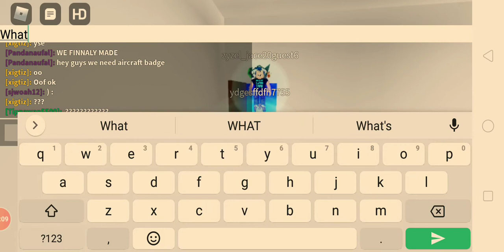all skin trevor henderson avatar part 2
Will that don't say name will William
Battery dies That will easy to get aircraft